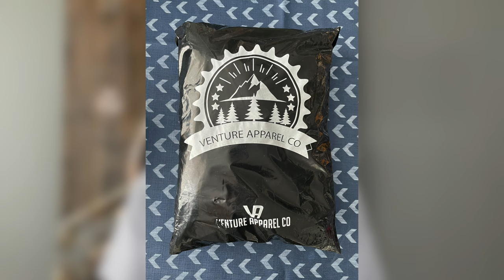Venture Apparel Co. | Jersey and Shorts Review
I review Venture Apparel Company products. They provide excellent value for the price, I highly recommend them.

00:00: Intro
00:43:  Unpacking
01:27: : Let's try it out
02:47: Review
06:29: Conclusion